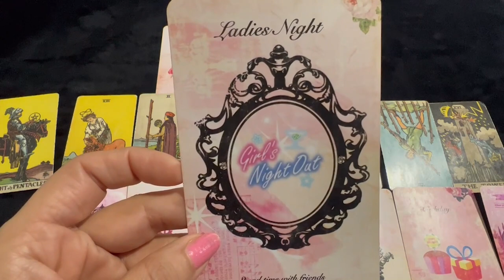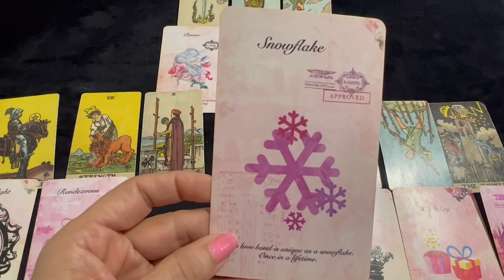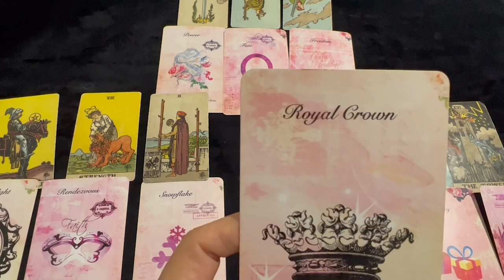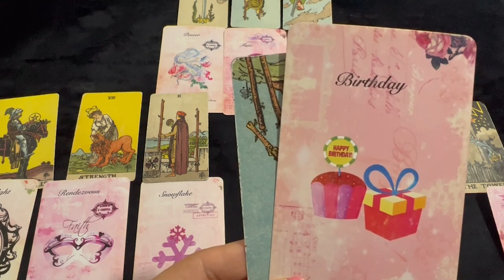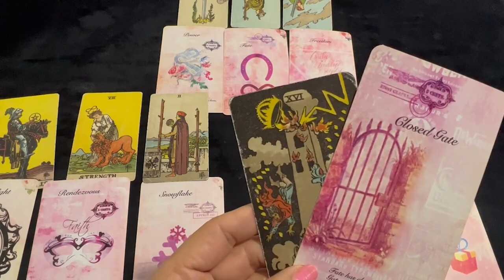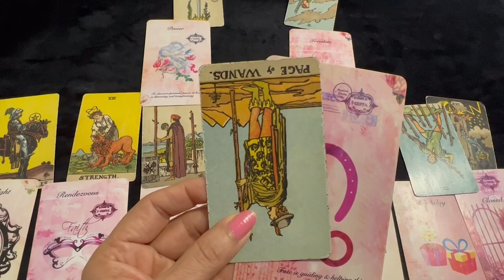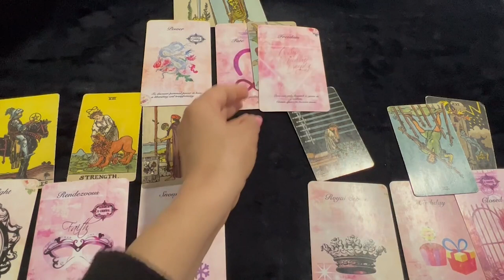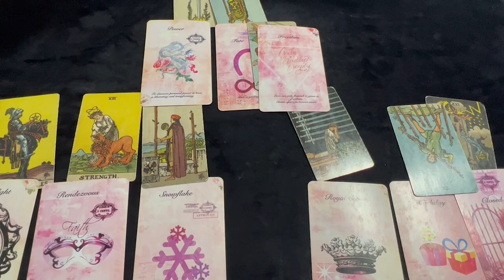💕 Virgo (Kanya) Love Tarot Reading | April 2022 | कन्या राशि लव लाइफ़ | Love & Relationship